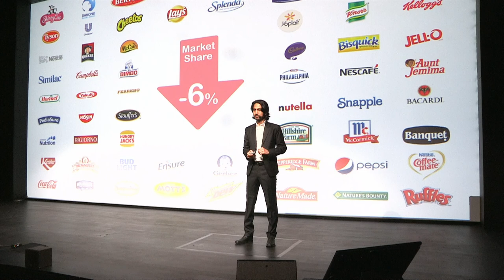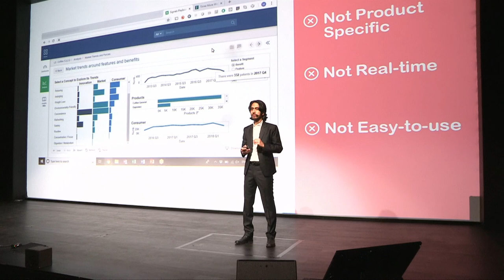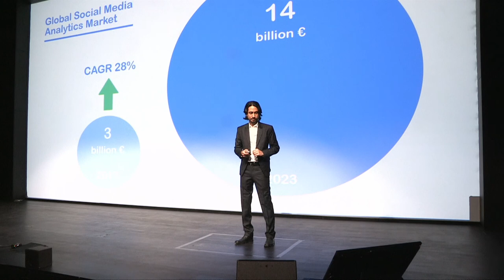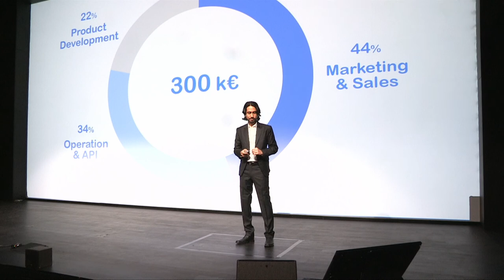Startupbootcamp FoodTech Demo Day @ Station F, 2018 - Vaartani